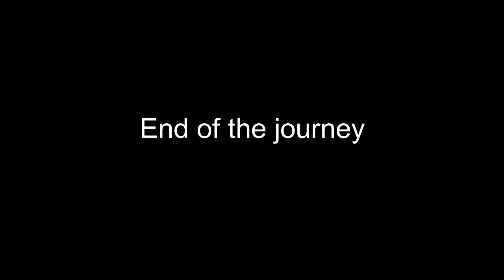Return from Thessaloniki. 14-15.09.2019.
Return from Thessaloniki by bus and train 1334 Hellas.